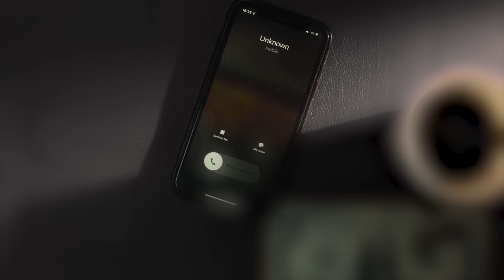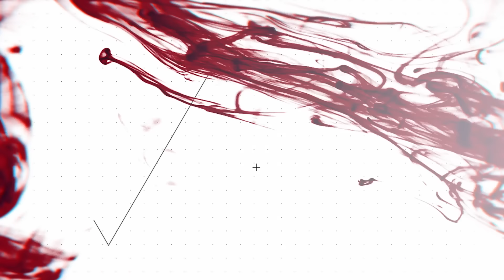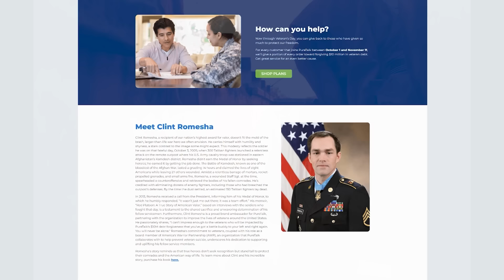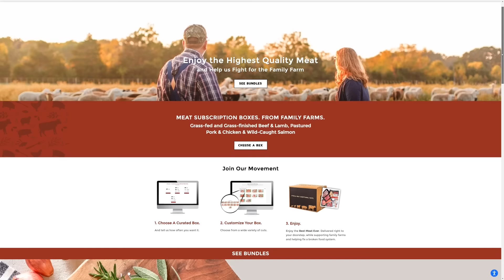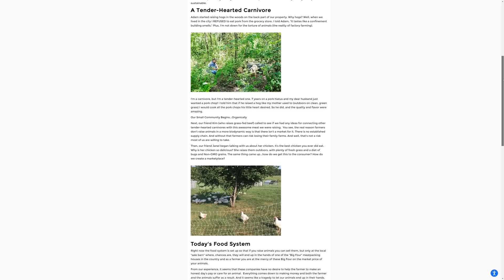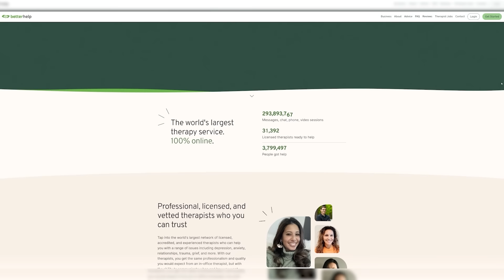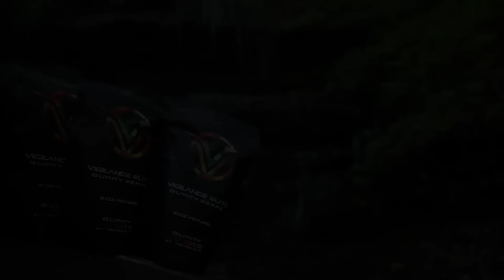Luis Chaparro - Navy SEAL and Journalist Discuss Combatting Cartels with a Psyop | SRS #82 Part 2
Luis Chaparro is a Journalist specializing in narcos, cartels, and immigration. This is his third appearance on SRS where he brings the most up-to-date information on the growing crises south of the border.

In part two, Luis outlines a staged and deliberate plan to defeat the cartels–a psyop. Shawn and Luis discuss this strategy in detail, harkening back to Ryan's experiences in the CIA. Chaparro also uncovers a new drug crisis that is overtaking the already disastrous fentanyl epidemic.

Part 2
00:00 - Introduction
01:28 - The Psyop
10:53 - Directly fighting the cartel is the wrong answer.
16:13 - How do you stay in good standing with cartels?
22:10 - How can the people of Mexico flourish?
28:46- Nitazenes - 10-50X more powerful than Fentynal
42:40 - What other countries are the cartels operating out of?
56:39 - How are the cartels setting up in the U.S.?
1:04:58 - What are your thoughts on the boarder?
1:15:13 - Cartels are hiring Americans
1:24:55 - Sinaloa cartel watches the show